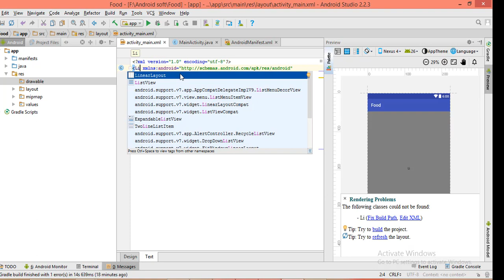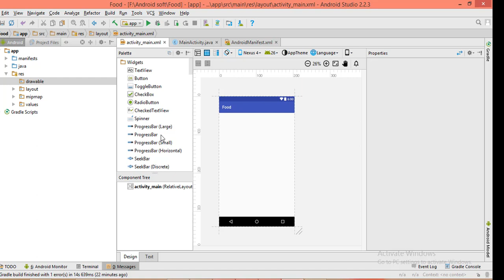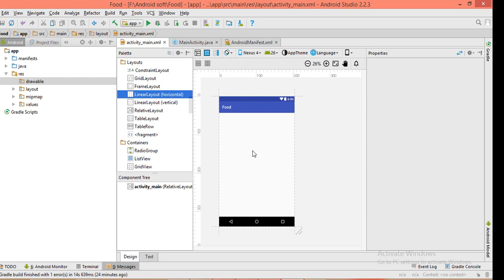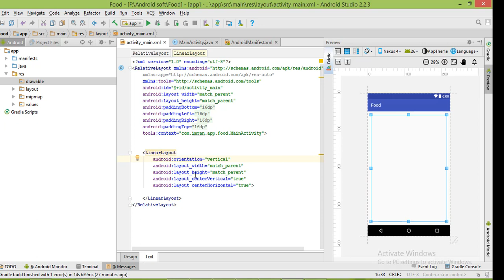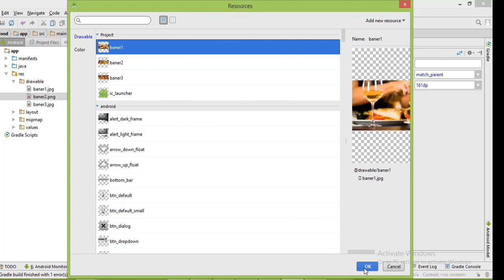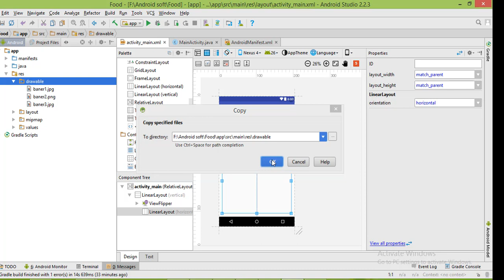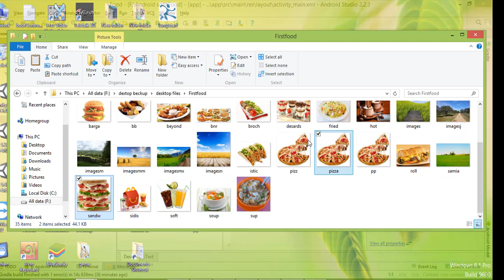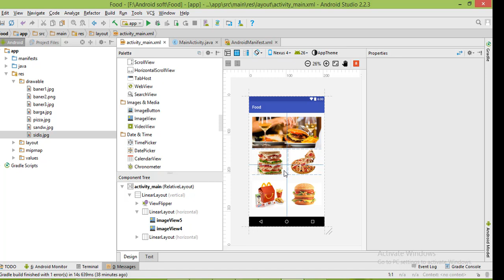Android tutorial bangla (android app development part-2)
Bangla Android App Development  tutorial for beginner

flow our Knowledge bd Channel  and learn how to learn Android app development .